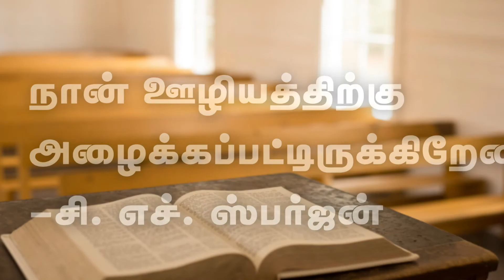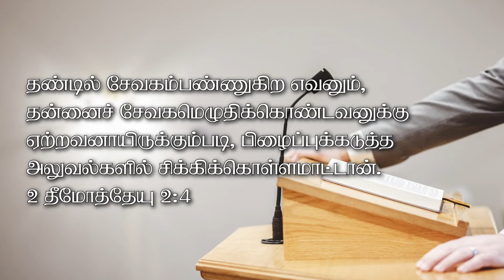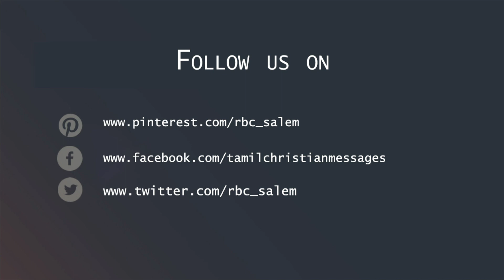நான் ஊழியத்திற்கு அழைக்கப்பட்டிருக்கிறேனா?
சி. எச். ஸ்பர்ஜன்